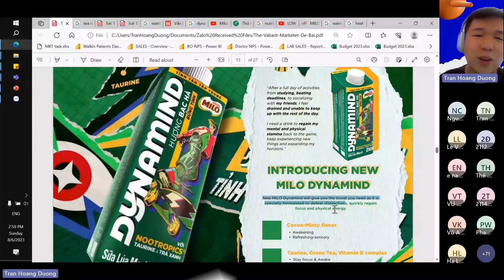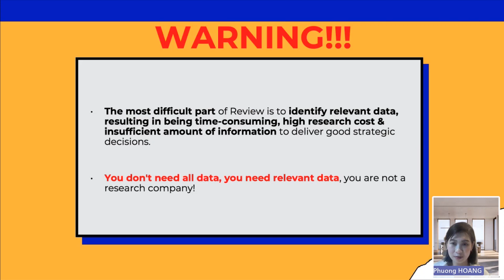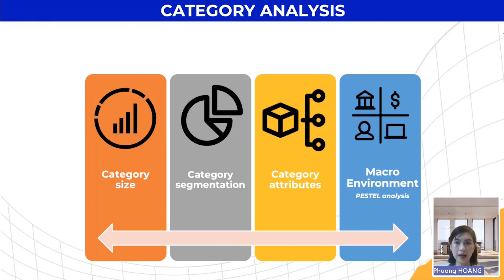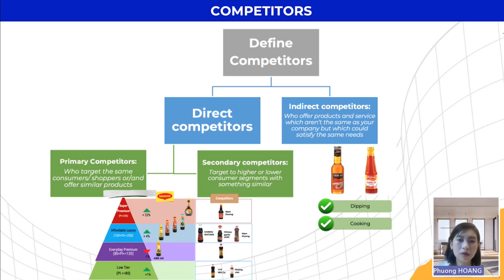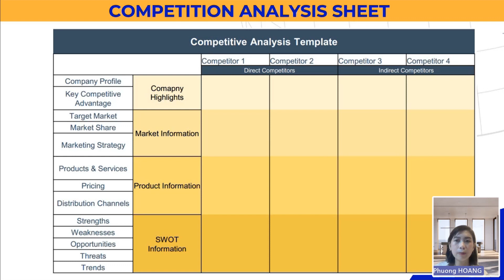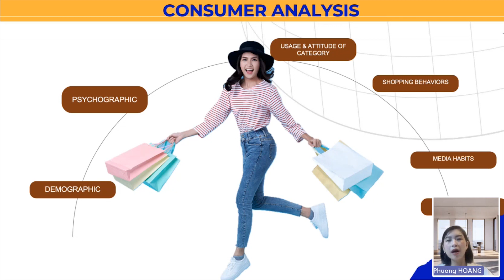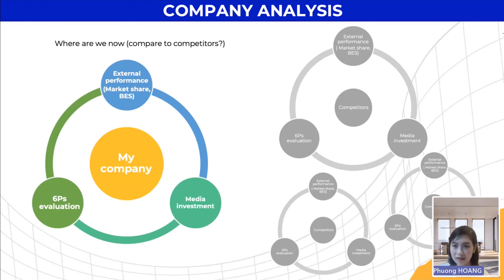Research thế nào cho chuẩn theo mô hình 4C Analysis? – Workshop xây dựng Marketing Plan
Nắm trong tay cả một rổ data thì giờ phải trình bày chúng như thế nào? Đây hẳn là một câu hỏi lớn cho các bạn Marketer trẻ mỗi khi bắt tay vào làm proposal. Cùng No More Lies học cách sắp xếp các thông tin một cách hợp lý, mạch lạc và đặc biệt là hỗ trợ được tối đa các đề xuất chiến lược của bạn trong buổi Workshop Marketing Plan của chị Hoàng Minh Phương, Brand Manager của Nestlé Vietnam ngay tại đây nhé!

⏱TIMESTAMP
0:00 - Intro
0:14 - Tại sao cần phân nhóm data
1:47 - Category - ngành hàng
3:18 - Competitors - đối thủ cạnh tranh
6:05 - Consumer - người tiêu dùng
7:32 - Company - doanh nghiệp